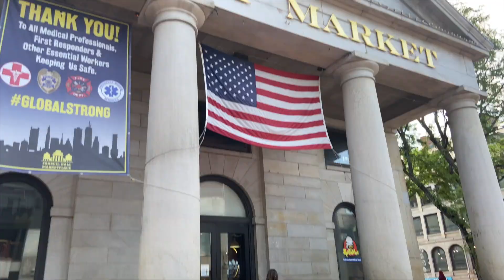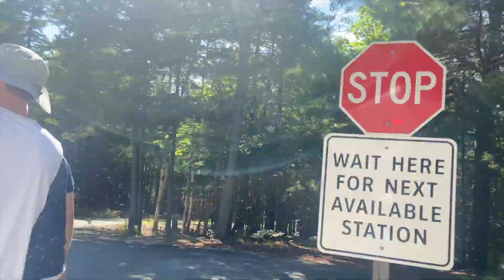4th July Trip - NE USA!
We headed up North for 4th July weekend - pizza at Harvard University, Lobster rolls in Boston, and Blueberry Pie in Maine/Acadia National Park...so pretty up there and big fans of the NE!